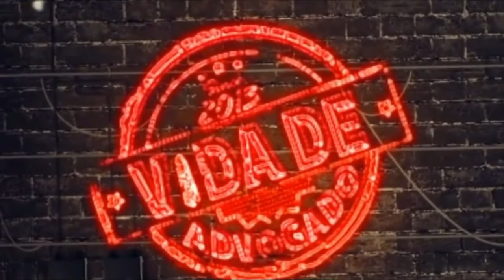TRIAGEM VIRTUAL OAB - ITU